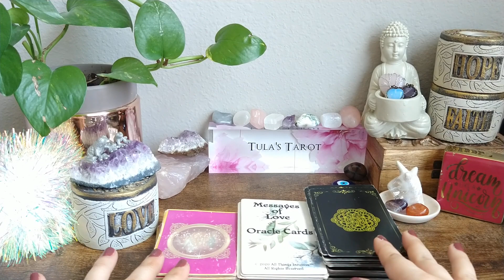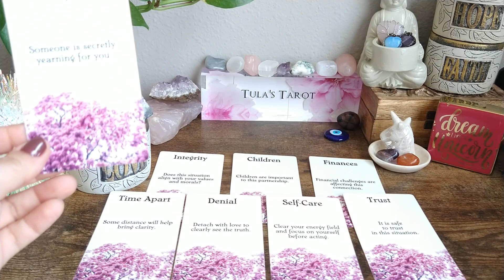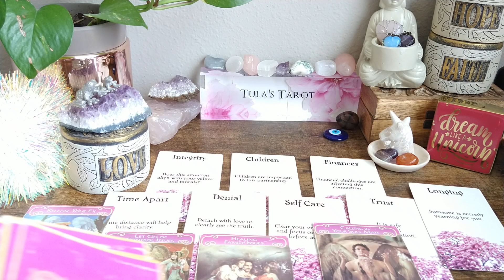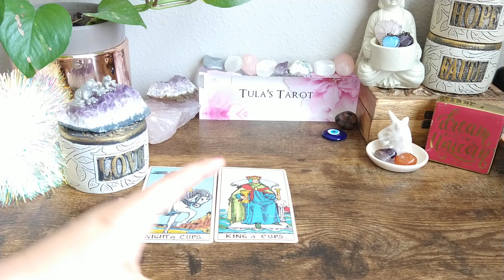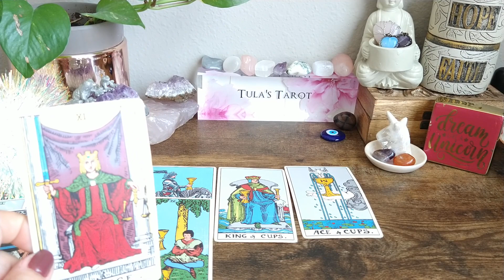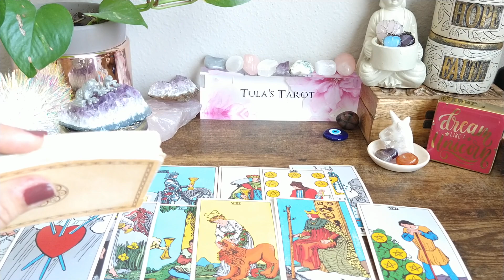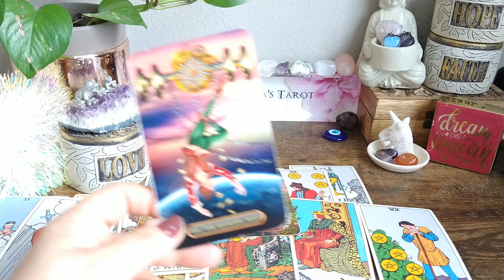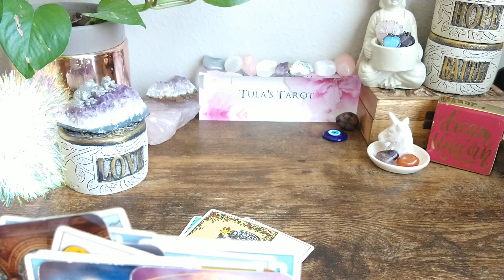VIRGO ♍ A SECRET ADMIRER TURNS OUT TO BE YOUR SOULMATE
Welcome Virgo ♍

A secret admirer turns out to be your soulmate! 💞💖

Let's take a look, shall we?! 🔮🧐

As Always, Stay Well and Stay Blessed! 🙏

🤍 Tula's Tarot